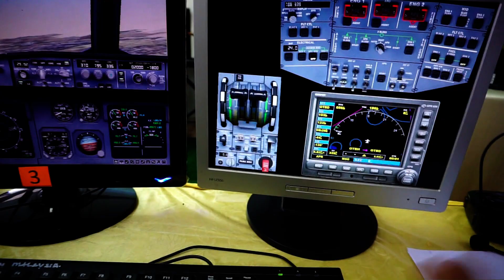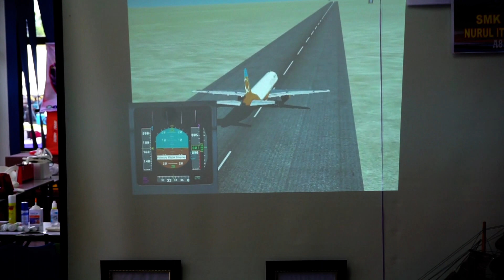Episod 60 - Suri Hati Mr Pilot SMKANI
'Mr Pilot' adalah satu projek inovasi PSS SMKA Nurul Ittifaq dan menjadi sebutan di mulut para guru dan pelajar Terengganu. Rasai sendiri pengalaman sebagai 'pilot' di akademi FLIGHT SIMULATOR SMKANI yang dikendalikan sendiri oleh para pelajar sekolah tersebut. Jom saksikan.